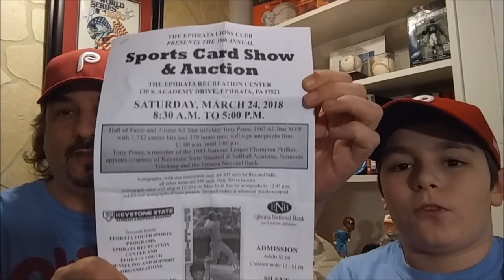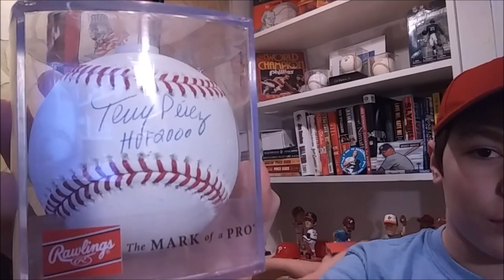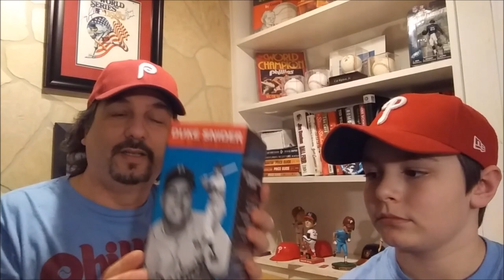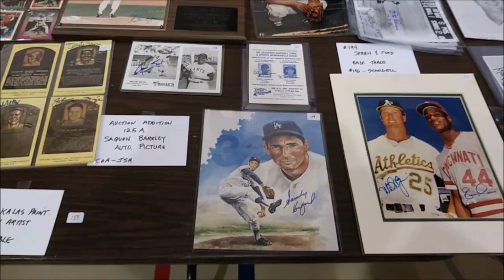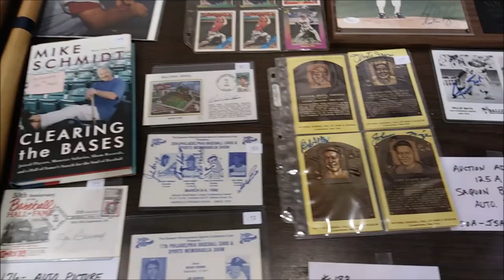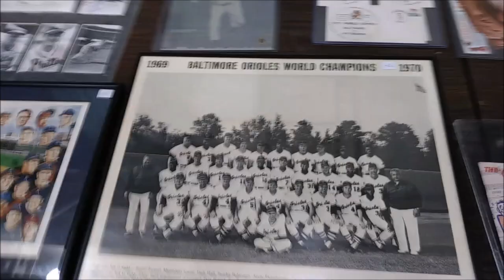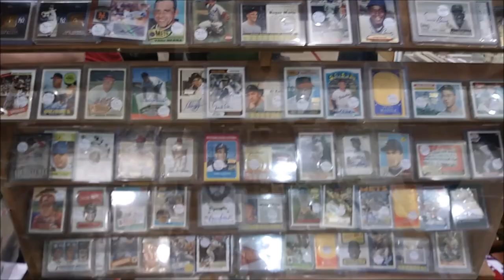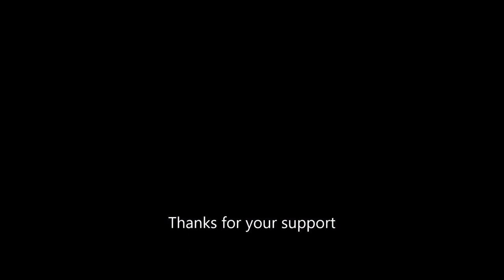TONY PEREZ SIGNING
We went to the Ephrata PA sports card show today and got a signed baseball from Baseball Hall of Famer Tony Perez and picked up a Hall of Fame Bobblehead Duke Snider.